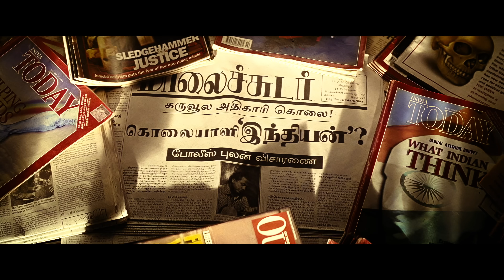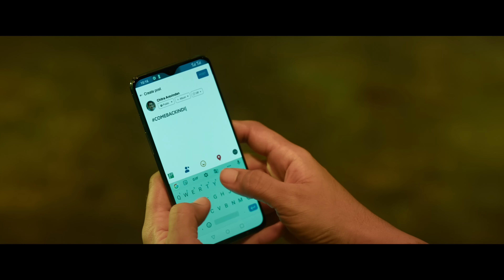Hindustani 2 - Official Trailer | Kamal Haasan | Shankar | Anirudh | Siddharth, Rakul Preet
The wait is over! Check out the official trailer of "Hindustani 2" featuring Kamal Haasan, Siddharth, and Rakul Preet. Directed by Shankar with music by Anirudh. Watch now!

Ulaganayagan Kamal Haasan in
Shankar’s
Indian 2

Movie Credits:
Cast: Kamal Haasan, Sidharth, Kajal Agarwal, Rakul Preet Singh, SJ Surya, Bobby Simha, Vivek, Priya Bhavani Shankar, Brahmanandam, Samuthirakani, Nedumudi Venu, Delhi Ganesh, Manobala, Jagan, Kalidas Jayaram, Gulshan Grover, Zakir Hussain, Piyush Mishra, Akhilendra Mishra

Director: Shankar
Director of Photography: Ravi Varman
Editor: Sreekar Prasad
Production Designer: T. Muthuraj
Dialogue Writer: Chandrasekhar G
Lyrics - Kumaar
Action: Anbariv - Ramazan Bulut - Anl Arasu - Peter Hein - Grant Hulley
VFX Supervisor: V Srinivas Mohan
Choreography: Bosco-Caesar - Prem Rakshith
Sound Design: Kunal Rajan
Makeup: Legacy Effects - Vance Hartwell - Pattanam Rasheed
Costume Design: Rocky - Gavin Miguel - Amirtha Ram - SB Satheesan - Pallavi Singh
DI: Redchillies Color
Publicity Design: Kabilan Chelliah
Visual Promotion Ruben Trailer House
Red Giant Movies - M. Shenbagamoorthy